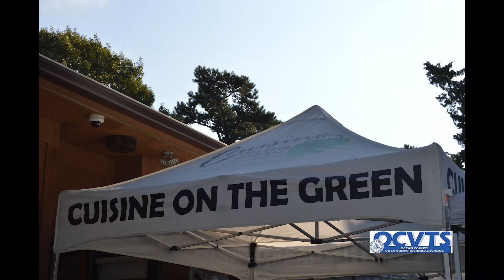2018 OCVTEA Golf Outing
Ocean County Vocational Technical School Educational Association